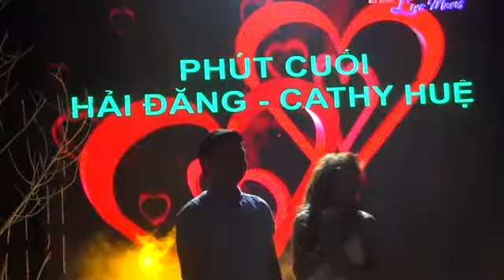PHUT CUÔI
Phong Trà  "  HAI  DANG  LIVE  MUSIC "  Phuong  11, Quân 10, SAÏGON

Song Ca  CATHY  HUÊ  -  HAI  DANG   -   Bin PHAM Keyboard  -  Toàn  LALA

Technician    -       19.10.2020